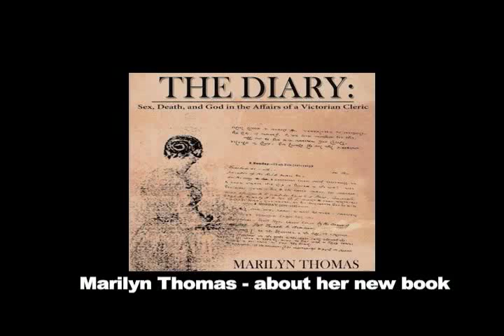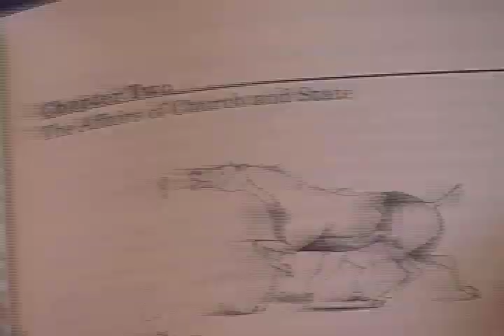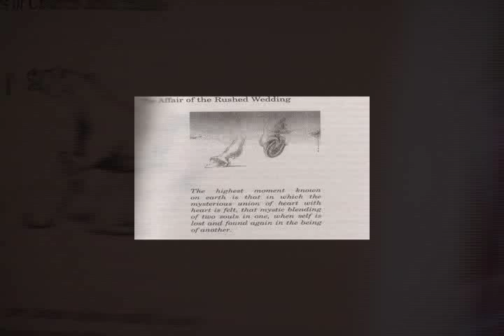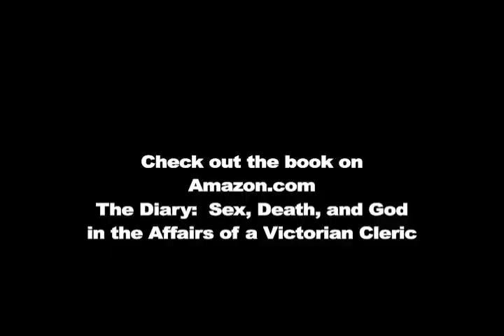The Diary: Sex, Death, and God- FW Robertson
Dr Marilyn Thomas talks about her search for an 1849 diary written in secret code.